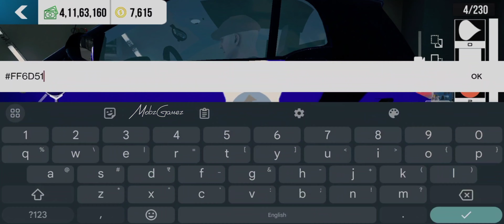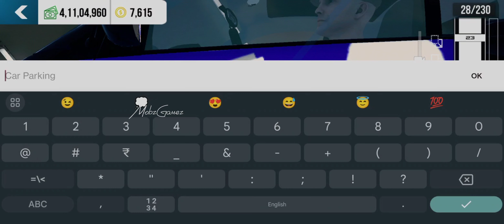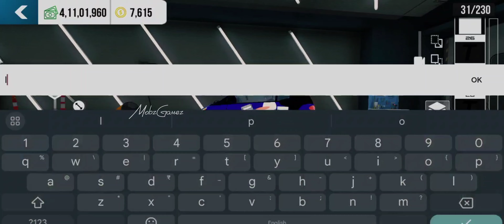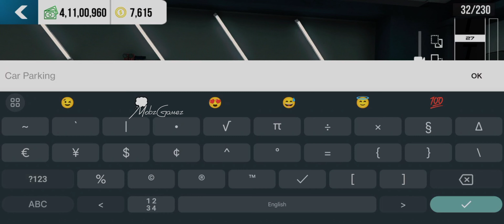Smart Fortwo Design Tutorial | Toilet Car design 🚽| Car Parking Multiplayer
Smart Fortwo ( Car Number 01) in Car Parking Multiplayer design tutorial.
Color Codes have been mentioned below 👇
Car Body Main Colour
Car Body Spectacular #686767
Car Body Reflection #797070
Skin Colour